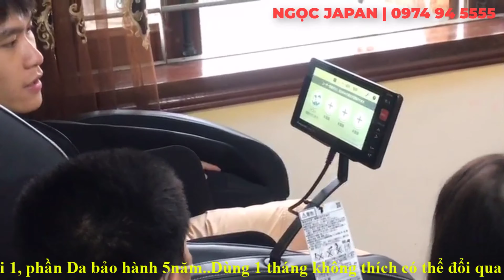Ghế trí tuệ nhân tạo về chị An đã rinh ngay em ấy về Bắc Giang _ Panasonic MA102 _ NGOC JAPAN